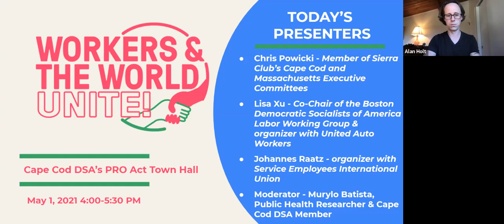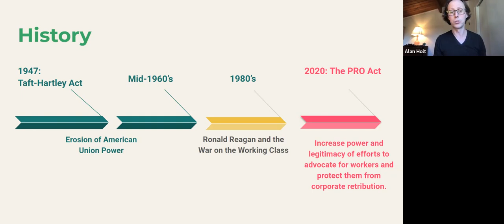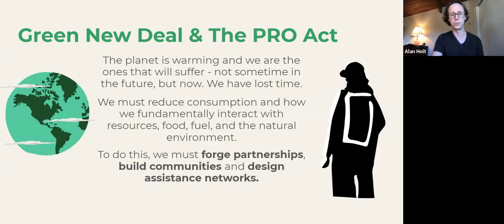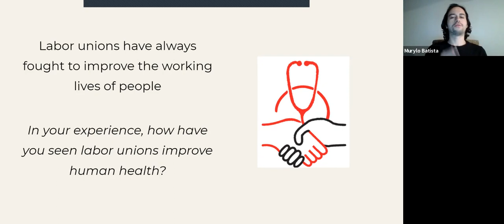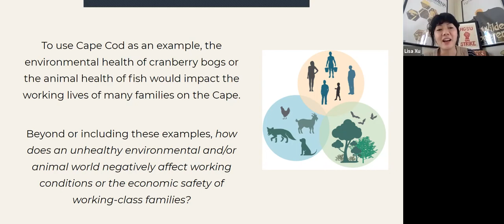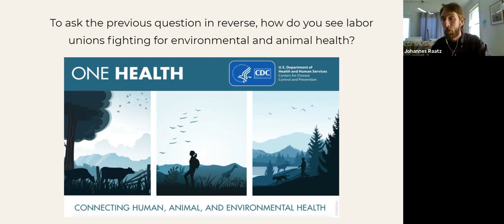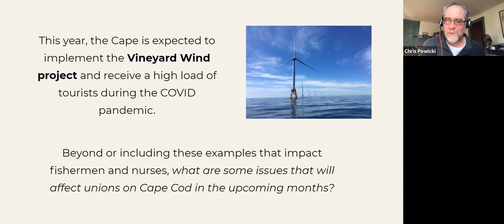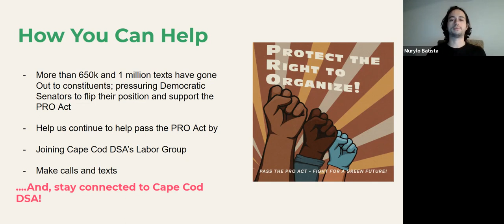Cape Cod DSA PRO Act Town Hall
In honor of May Day, Cape Cod DSA organized a virtual Town Hall to highlight the power and impact of unions. Our purpose is to bring the current labor movement into conversation with environmental struggles. Spearheaded by the PRO Act and augmented by the possibility of a Green New Deal, it is our hope that by exploring the intersections of these two movements, we can help organize the people of Cape Cod to participate in the changes that are needed to bring justice, economic security, and ecological sustainability to our communities.

Featuring Chris Powicki, member of Sierra Club’s Cape Cod and Massachusetts Executive Committees; Lisa Xu, Co-Chair of the Boston Democratic Socialists of America Labor Working Group and an organizer with UAW; Johannes Raatz, an organizer with SEIU and member of Cape Cod DSA; and moderated by public health researcher and Cape Cod DSA member Murylo Batista.